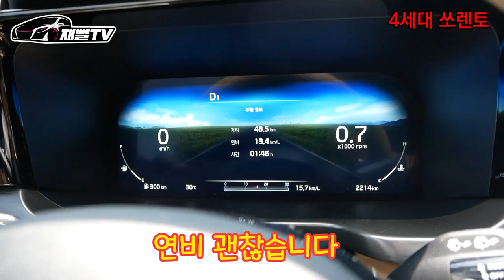4400만원 신형쏘렌토 VS 2000만원 구형쏘렌토? 제가 솔직하게 팩트로 알려드리겠습니다! 꼭 비교하세요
3세대 쏘렌토도 워낙 좋기때문에 2천만원대 중고 구형이 괜찮을까요?
아님 아닥 신형 4세대 쏘렌토 일까요! 여러분 이라면?